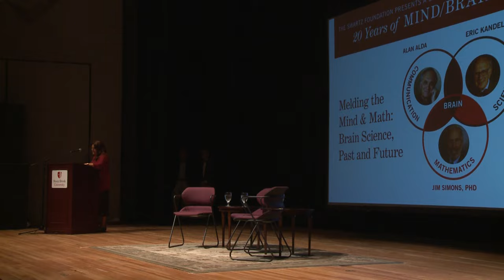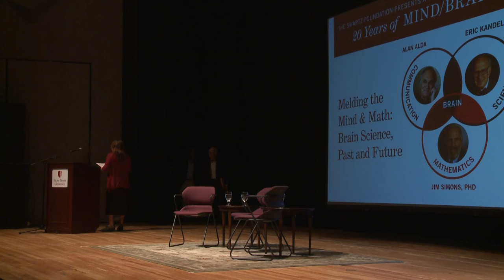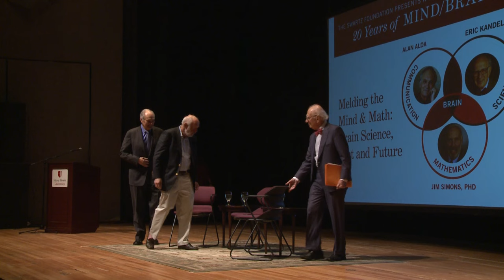Mind Brain Lecture 2016: with Alan Alda, Eric Kandel and Jim Simons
Stony Brook University celebrates  20 Years of Swartz Mind Brain programs with a special event featuring Alan Alda, Eric Kandel and Jim Simons.